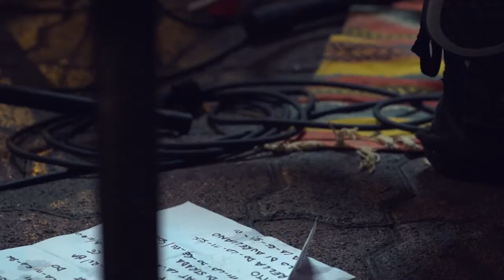Antigori's Sons - Inno Real Cocciula - Live Happy Days Sarroch (CA)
Antigori’s Sons

Domenica 7 Gennaio 2018 - Bar Happy Days Sarroch (CA)

“Inno Real Cocciula"

Massi Mura - Voce
Samuele Frau - Batteria e Voce
Stefano Anedda - Chitarra Acustica e Voce
Massimo Massa - Chitarra Elettrica
Roberto Cois - Basso

Riprese video : Cladinè Curreli
Montaggio : Roberto Cois

Is Antigoris ringratzianta:

Fabio Vargiu su meri ‘e su bar, tottu sa genti chi adi cantau e ses spassiada cun nosu, sa squadra 'e palloni Real Cocciula, Santa Birra e Ubrec po su bidiu!
A cent’annus in saludi!